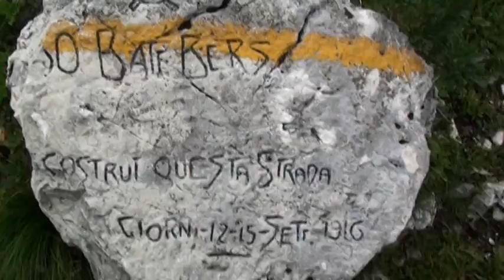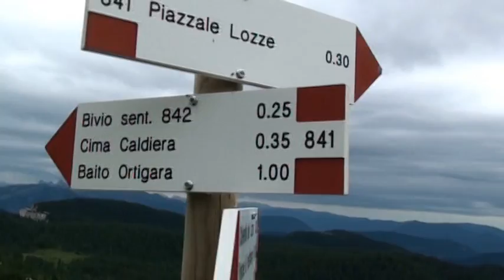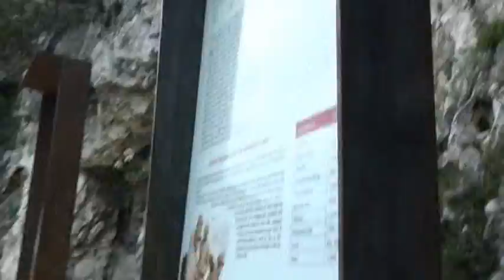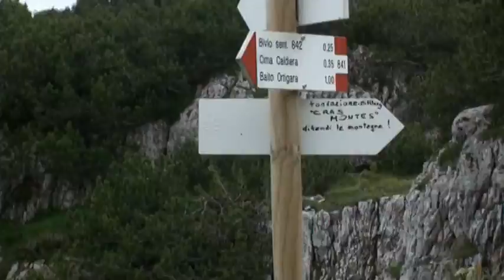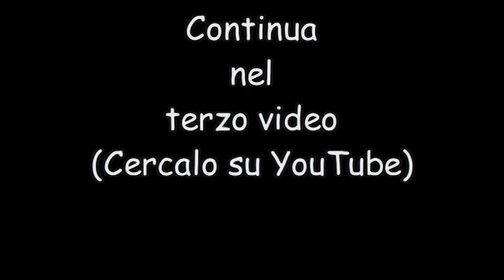8 ORE SUL MONTE ORTIGARA (video 2 di 9)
Domenica 18 luglio 2010. Una giornata sull'Ortigara. Dalle ore 11:18 alle ore 11:57 (circa). Sempre più in alto, tra trincee e grotte.